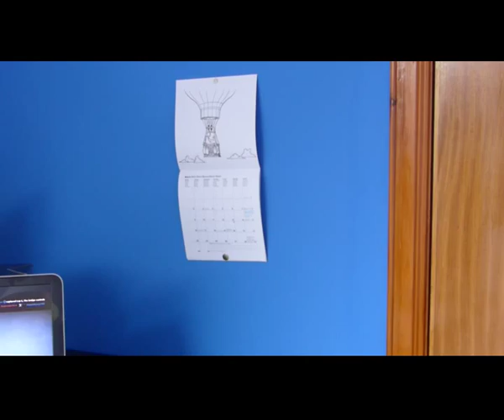Mother's Day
Great short film, written, directed and starring Gordie - a contributor to digiconn. We will be featuring this at Fling2015